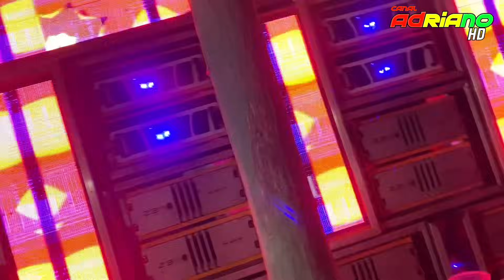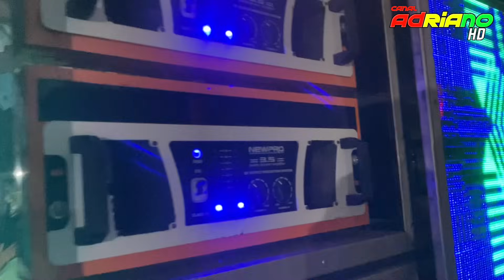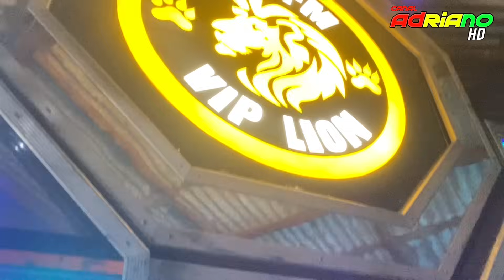DUELO EM BREVE - IMPÉRIO MUSICAL vs IRIE FM VIP LION - SHOW DO LEÃO 🦁- DJ WILLIAM PEDRA - PACAS